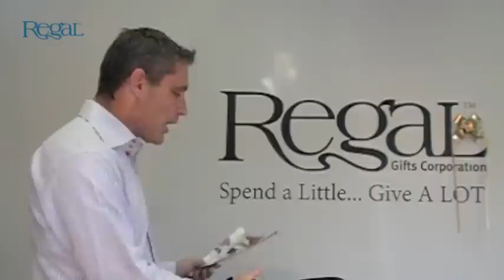Personalized Skate Tote - Regal TV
PERSONALIZED SKATE TOTE -
Pink # AP6712P Blue AP6714P - Double zipper, strong carrying handle, holds regular or inline skates. Includes pocket for keys / change, and strap is adjustable. Durable bag has breathable mesh near top and reinforced bottom with plastic feet. Personalize with up to 12 characters.